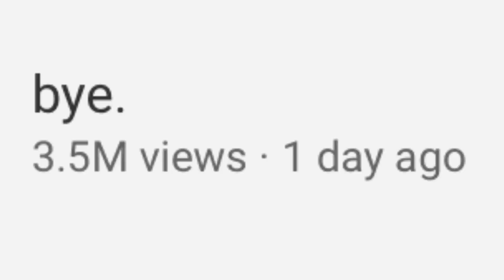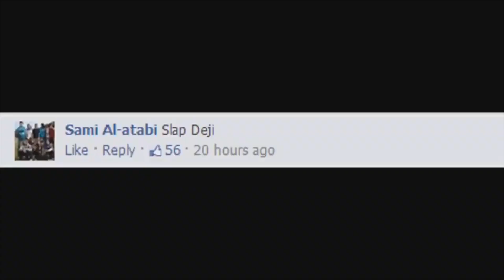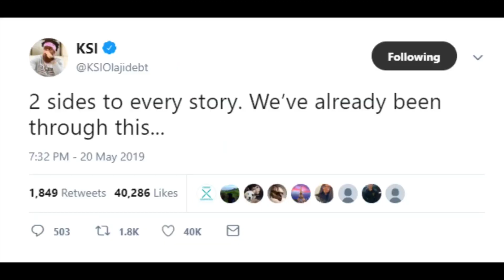DEJI EXPOSES KSI